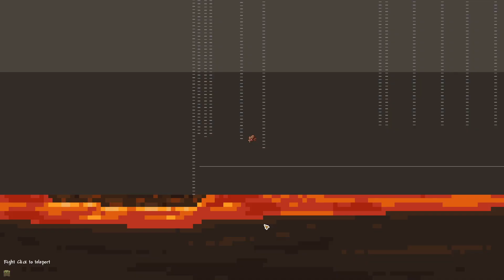Terraria Thick Boulder Split Mod ASMR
ive a destroyed world of boulders before but Split Mod has THICK Boulders. i was going to make a whole world of them but if one goes off it sets off all the others. Music is the sunken sea theme from calamity mod by DM Dokuro